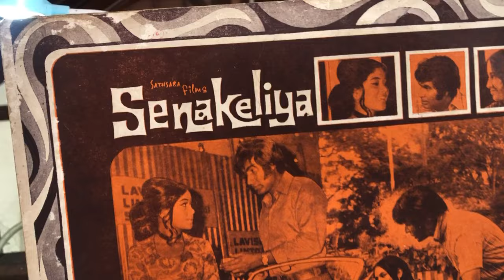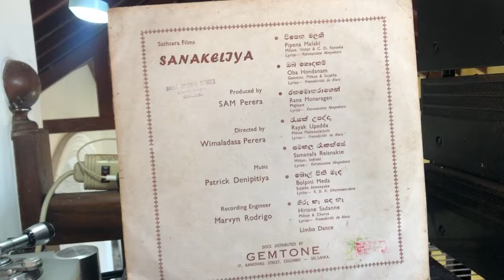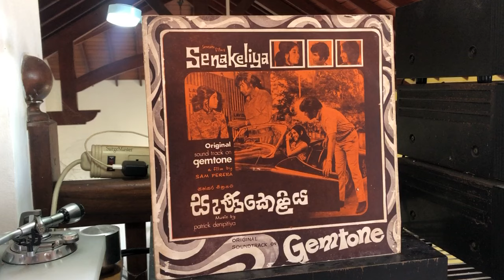Indrani Perera & Milton Mallawarachchi: Samanala Raenak Se (Film: Senakeliya)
Lyrics: Karunaratne Abeysekera; Music: Patrick Denipitiya